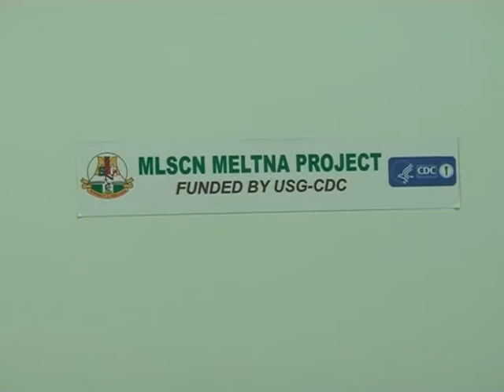Enabling Environment For Lab Science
AS PART OF EFFORTS TO RE-POSITION THE MEDICAL SCIENCE COUNCIL OF NIGERIA TO EXCEL IN ITS ONEROUS TASK OF REGULATING THE MEDICAL LABORATORY SERVICES SECTOR, A STATE OF THE ART HEADQUARTERS, LABORATORIES COMPLEX HAS BEEN COMMISSIONED BY THE FEDERAL GOVERNMENT TO PROVIDE ENABLING WORKING ENVIRONMENT FOR STAFF OF THE COUNCIL.

By
Rashidat Mustapha Olagunju